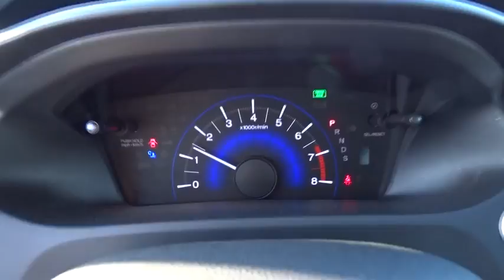2015 Honda Civic Oak Lawn, Orland Park, Chicagoland, Northwest Indiana, Joliet, IL 81138A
Crystal Black Pearl U 2015 Honda Civic available in Oak Lawn, Illinois at Napleton Honda Oak Lawn. Servicing the Orland Park, Chicagoland, Northwest Indiana, Joliet, IL area.

CARFAX One-Owner. Clean CARFAX. Crystal Black Pearl 2015 Honda Civic EX 2D Coupe FWD CVT 1.8L I4 SOHC 16V i-VTEC **2015 Honda Civic EX**, BACK UP CAMERA !!!, GARAGE KEPT !!!, ONE OWNER-LOCAL TRADE-CLEAN CARFAX !!!, MOONROOF !!!, PRICED TO SELL FAST !!!, DEALER MAINTAINED !!!, PURCHASED HERE NEW-SERVICED HERE-TRADED IN HERE !!!, NO HAGGLE/NO HASSLE PRICING !!!, HANDSFREE BLUETOOTH !!!, USB PORT !!!, I PHONE / SMARTPHONE CAPABLE !!!, Civic EX 2D Coupe, 2D Coupe, 1.8L I4 SOHC 16V i-VTEC, CVT, FWD, Crystal Black Pearl, Black w/Cloth Seat Trim.brbrRecent Arrival! 38/29 Highway/City MPG**brbrAwards:br * 2015 IIHS Top Safety Pick * 2015 KBB.com 10 Most Affordable Cars * 2015 KBB.com 15 Best Family Cars * 2015 KBB.com 10 Tech-Savviest Cars Under $20,000 * 2015 KBB.com Best Buy Awards * 2015 KBB.com 10 Best Sedans Under $25,000 * 2015 KBB.com 10 Best UberX Candidates * 2015 KBB.com Brand Image Awardsbr2016 Kelley Blue Book Brand Image Awards are based on the Brand Watch(tm) study from Kelley Blue Book Market Intelligence. Award calculated among non-luxury shoppers.  Kelley Blue Book is a registered trademark of Kelley Blue Book Co., Inc.brDEAL WITH THE BEST-ED NAPLETON HONDA OF OAK LAWN-SOUTH CHICAGOLAND'S #1 HONDA DEALER-OVER 500 VEHICLES IN STOCK !!! PLEASE NOTE: We strongly urge that you CALL US AT THE NUMBER LISTED (rather than emailing), and to definitely CALL US BEFORE YOU COME IN (just to make sure that we still have the vehicle that you are interested in) !!! We invite you to GOOGLE us as well, to see the many wonderful 5 STAR reviews we've earned !!!